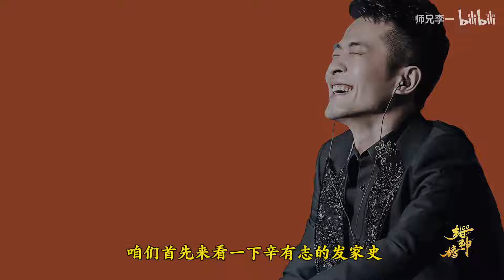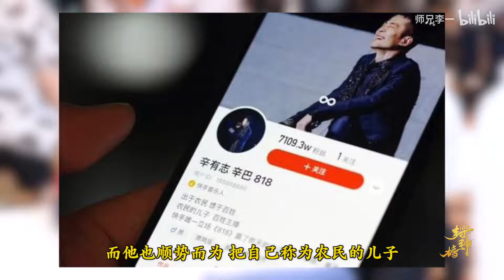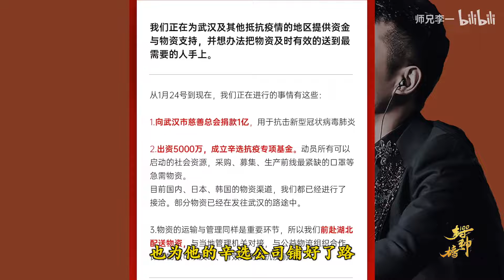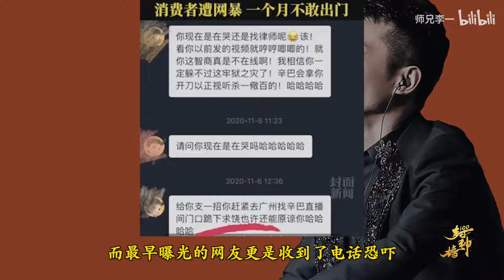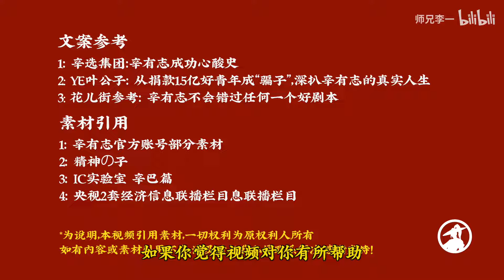燕窝售假全员被封，揭秘被万人追捧的辛有志帝国